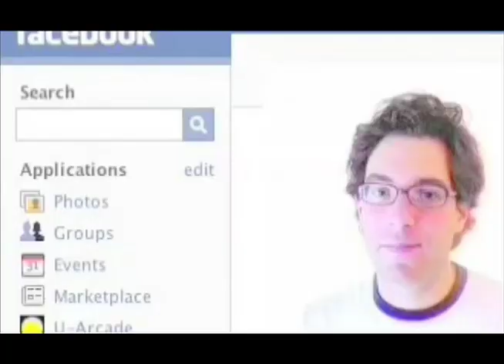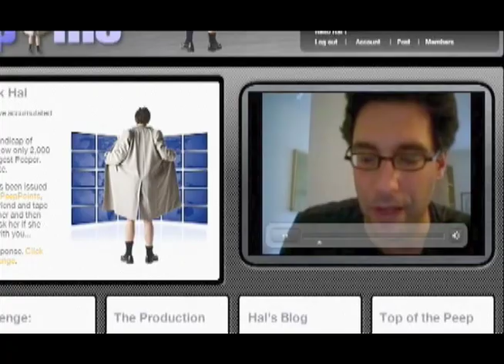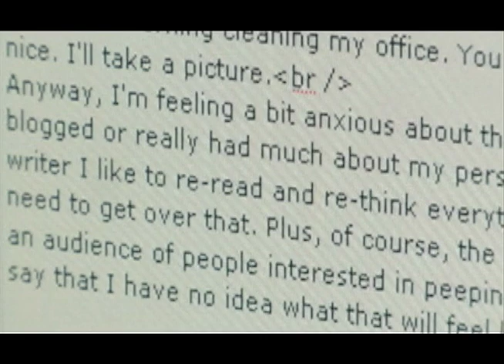Peep Me - Trailer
Like the invention of TV, Peep Culture promises to change our society in ways that we can still only guess at. Peep Me: the doc follows Hal on his quest to understand peep, why people reveal the intimate details of their lives online and on TV. Are we committing suicide with our privacy?  Are we moving into a pan-opticon society where our actions are judged and governed by our friends and spectators?  Were chasing the dream of celebrity and turning ourselves into cewebrities  but what happens when your life, your very humanity, is turned into entertainment product? Are we really democratizing celebrity and creating new online communities  or hawking our souls on ebay?